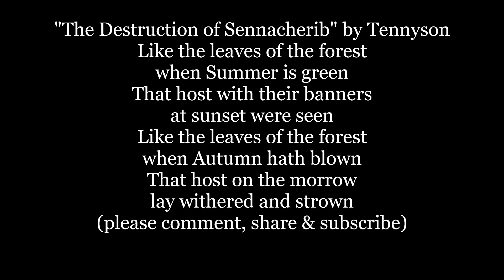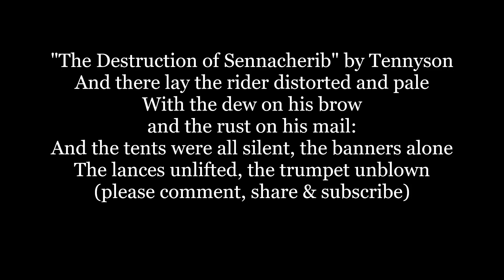The DESTRUCTION of SENNACHERIB Poem LORD BYRON GEORGE GORDON Lyrics Words text sing along song trend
The Destruction of Sennacherib
BY LORD BYRON (GEORGE GORDON)
The Assyrian came down like the wolf on the fold,
And his cohorts were gleaming in purple and gold;
And the sheen of their spears was like stars on the sea,
When the blue wave rolls nightly on deep Galilee.

   Like the leaves of the forest when Summer is green,
That host with their banners at sunset were seen:
Like the leaves of the forest when Autumn hath blown,
That host on the morrow lay withered and strown.

   For the Angel of Death spread his wings on the blast,
And breathed in the face of the foe as he passed;
And the eyes of the sleepers waxed deadly and chill,
And their hearts but once heaved, and for ever grew still!

   And there lay the steed with his nostril all wide,
But through it there rolled not the breath of his pride;
And the foam of his gasping lay white on the turf,
And cold as the spray of the rock-beating surf.

   And there lay the rider distorted and pale,
With the dew on his brow, and the rust on his mail:
And the tents were all silent, the banners alone,
The lances unlifted, the trumpet unblown.

   And the widows of Ashur are loud in their wail,
And the idols are broke in the temple of Baal;
And the might of the Gentile, unsmote by the sword,
Hath melted like snow in the glance of the Lord!

"The Destruction of Sennacherib"[2] is a poem by Lord Byron first published in 1815 in his Hebrew Melodies (in which it was titled The Destruction of Semnacherib).[3] The poem is based on the biblical account of the historical Assyrian siege of Jerusalem in 701 BC by Assyrian king Sennacherib, as described in 2 Kings 18–19, Isaiah 36–37. The rhythm of the poem has a feel of the beat of a galloping horse's hooves (an anapestic tetrameter) as the Assyrian rides into battle. from WIKI

The DESTRUCTION of SENNACHERIB SONG LORD BYRON GEORGE GORDON Lyrics Words text sing along poem trend